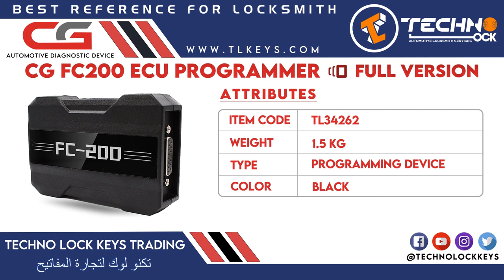Why Should You Choose CGDI AUTOMOTIVE DIAGNOSTIC DEVICE ??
Global Leading Provider of Vehicle Maintenance Solutions and Equipment
Techno Lock Keys Company has been an authorized distributor since 2015 and counting.
CG Devices, Machines, and more at very affordable prices and deals - Inquire now!

CGDI PRODUCTS AVAILABLE: IN THE TECHNO LOCK SHOP
- Automotive Diagnostic Device
- Key Programming Device
- Accessories
- Cable
- Adapter
- SPARE PARTS
- Token
- Smart Key Remote

0:03 Why Should You Choose CGDI AUTOMOTIVE DIAGNOSTIC
0:23 CGDI Company Profile
0:43 CG FC200 Programmer
1:14 CG AT200 BMW Programmer
1:47 CGDI AUTOMOTIVE DIAGNOSTIC Review